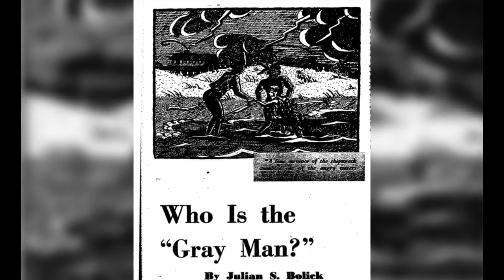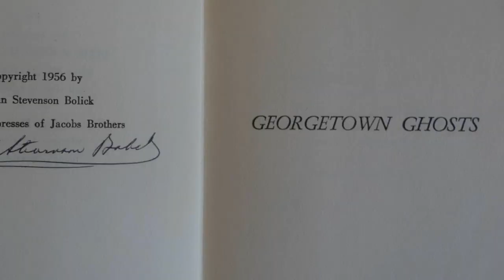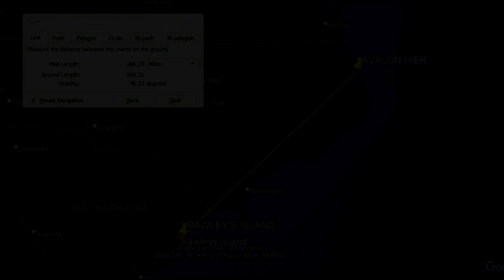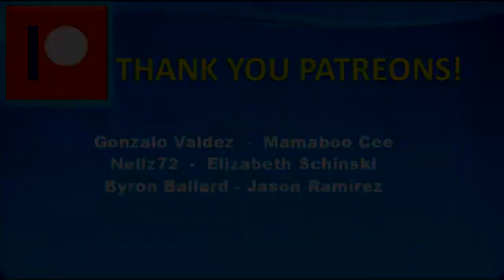THE LEGEND OF THE GRAY MAN OF PAWLEYS ISLAND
Today I am traveling to Pawley’s Island, S.C. to explore the fascinating case of the so-called “Gray Man of Pawley’s Island,” a haunting that has been periodically manifesting for over 200 years.  He is widely thought to be a benevolent spirit who warns residents to leave the island prior to hurricanes, and in doing so, may have saved many lives.  We end the video with CCTV footage claiming to show his mysterious apparition during a powerful hurricane.

Also, I have been demonetized and my last requirement to be eligible for re-monetized is to bring my watch hours up by quite a bit.  If you would like to help me with that, I would kindly ask that you watch the playlist linked below.  Thank you in advance!